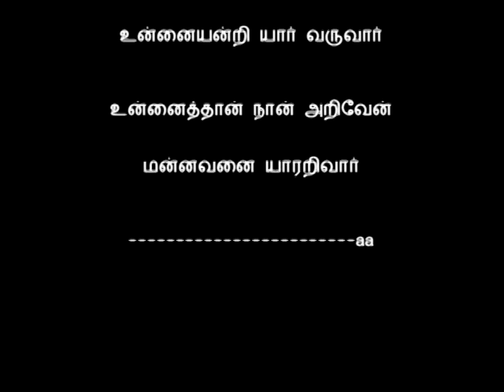Tamil Song - உன்னைத்தான் நான் அறிவேன்